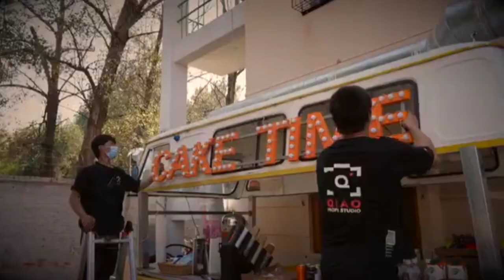红米 Redmi note 12 与 王一博 的一瞬间 拍摄花絮